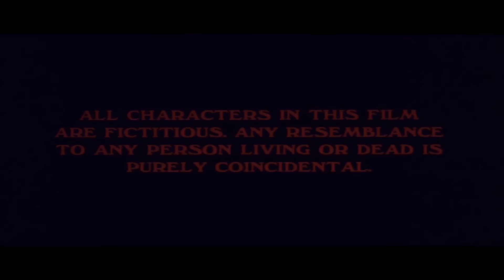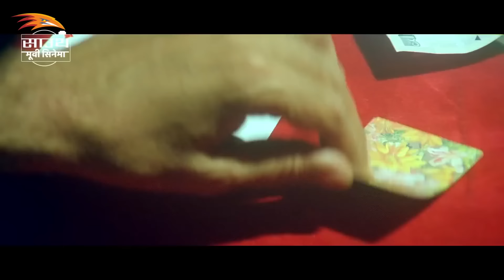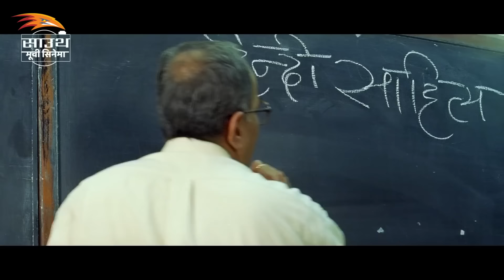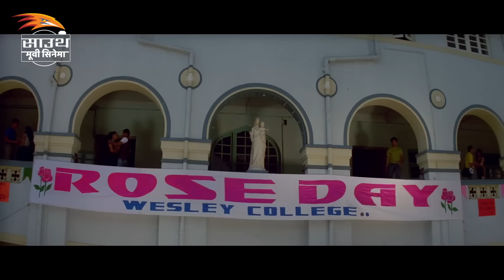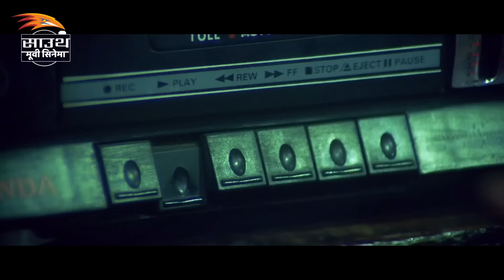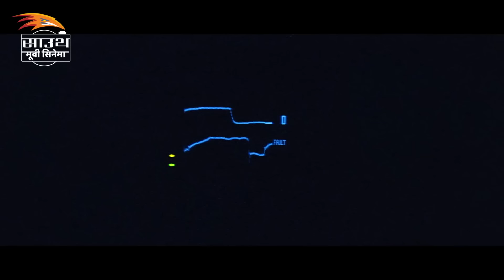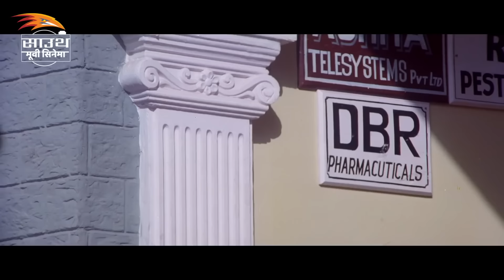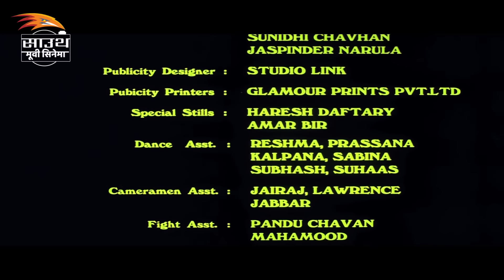Sanjay Dutt's BAAGHI - Bollywood Movies | Manisha Koirala | Hindi Action Movie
Presenting Bollywood Movies Full Movie HD "BAAGHI" Starring Sanjay Dutt, Manisha Koirala, Aditya Pancholi, Inder Kumar, Tina Sen, Mohan Joshi, Gulshan Grover, Shivaji Satam, Sanjay Narvekar, Mahesh Anand, Tej Sapru, Dinesh Hingoo. Exclusively On @EagleActionMovies

Movie Credits:
Production Company : RRR Tripple Aar Movies Presents
Year : 2000
Starring Sanjay Dutt, Manisha Koirala, Aditya Pancholi, Inder Kumar, Tina Sen, Mohan Joshi, Gulshan Grover, Shivaji Satam, Sanjay Narvekar, Mahesh Anand, Tej Sapru, Dinesh Hingoo & Others.
Production Controller : Sanjay Rana
Art Director : Sudhakar Manjrekar
Action : Sham Kaushal
Eilm Editor : Kuldip Mehan
Cinematography : Sanjay Malwankar
Story & Screenplay : Ikram Akhtar
Dialogues : Jalees Sherwani
Lyrics : Faaiz Anwar
Music Sajid-Wajid
Executive Producer : Bhupinder Sachdev
Producer : Ramesh Sharma
Directed By : Rajesh Kumaar Singh

Synopsis
Raja (Sanjay Dutt) is in love with a night club dancer, Rani (Manisha Koirala). Rani gets Raja a job as a security guard in a Hotel run by Vikram (Aditya Pancholi). Raja's life turns haywire when Manubhai (Gulshan Grover) falls for Rani and tries to get her at any cost. Rani instead of falling prey to his lusty charms prefers to kill herself. Raja then turns into a professional killer in Vikram's gang. Raja comes across Soorya (master Rohan) who idolizes him as his hero and even adopts his lifestyle. Soorya (Inder Kumar) grows up and falls in love with Vikram's sister Kiran (Tina Sen). Initially Raja encourages Soorya, but when he comes to know that the girl is Kiran, he advises Soorya to relent, but in vain. Raja also tries to pacify Vikram, but in vain. Raja becomes a rebel with a cause, mainly to protect love. Raja tries to get Soorya and Kiran marriage but just after becoming husband wife, Raja and Vikram kill each other. Movie finishes with everybody crying for Raja and Vikram.